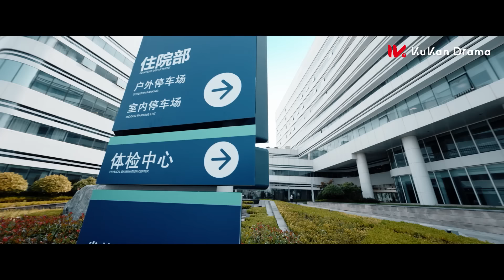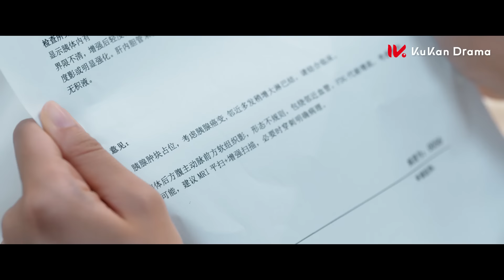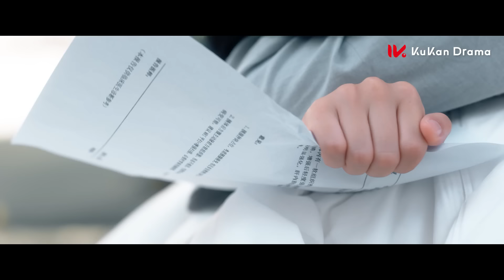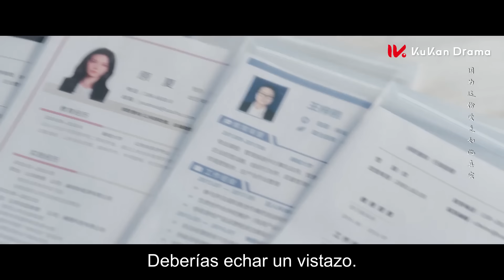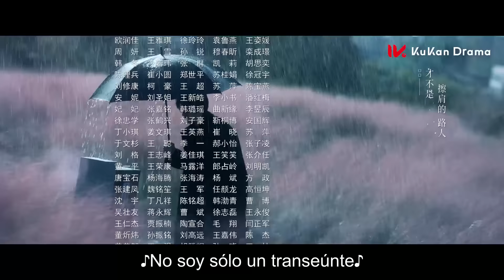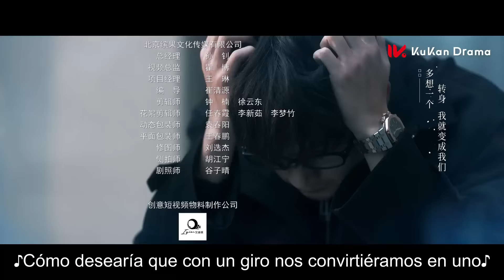SUB ESPAÑOL【El Presente Es Presente】EP 2 : La humilla enfrente de todos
【Nombre】 El Presente es Presente: Corriendo hacia Tiempos y Espacios

【Géneros】 Thriller, Romance, Misterio

【Protagonistas】 Fan Zhixin, Tu Bing

【Sinopsis】 Como asistente del presidente, Yuan Xia fue "abusada" por su jefe Wei Ziqi, quien no estaba haciendo bien su trabajo y era cínico. Fue incriminada, y Wei Ziqi fríamente la expulsó de la empresa por lucro, lo que provocó que Yuan Xia se enfadara tanto que se desmayó y terminó en el hospital. Cuando Yuan Xia despertó, tristemente le informaron que tenía cáncer terminal. Yuan Xia cayó instantáneamente en el abismo. Sus viejos y nuevos rencores con Wei Ziqi la llevaron al desespero y la llevaron completamente al lado oscuro. Sin conocer la verdad, Yuan Xia planeó no tener contacto con Wei Ziqi hasta el final de su vida, pero recibió una misteriosa llamada telefónica. El otro extremo de la llamada resultó ser de Wei Ziqi un año después. Yuan Xia luego descubrió que el cáncer terminal era un engaño, pero de hecho moriría por razones desconocidas. Un año después, bajo la coerción y el inducimiento de Wei Ziqi, para salvar su vida, Yuan Xia y Wei Ziqi en el tiempo y el espacio modernos comenzaron a vivir juntos en amor y asesinato, y a partir de entonces hubo muchos problemas.